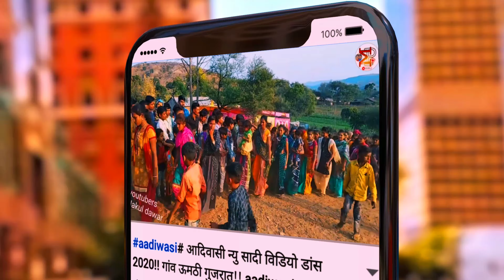aadiwasi dance video 2020//आदीवासी ग्रुप डांस आदीवासी टीम की अनौखि झलक//aadiwasi in mp//